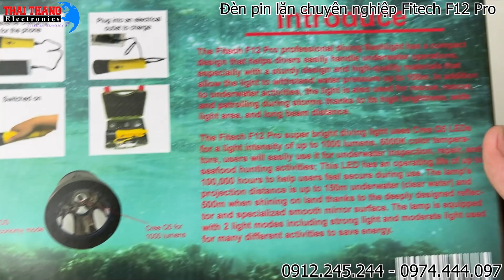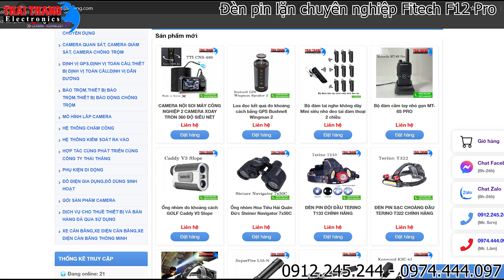Đèn pin lặn chuyên nghiệp Fitech F12 Pro chống nước 120m,chip LED Cree Q5 1000 lumen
1. Thái Thắng-Hà Nội
2. Thái Thắng - Hồ Chí Minh